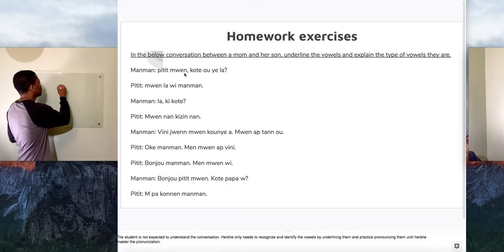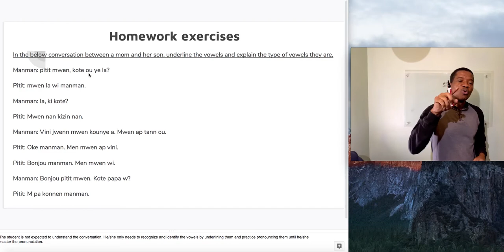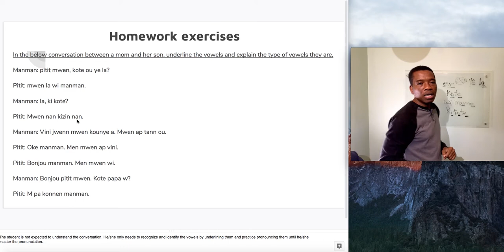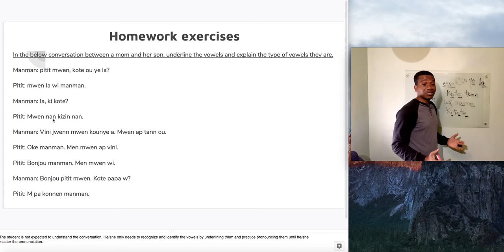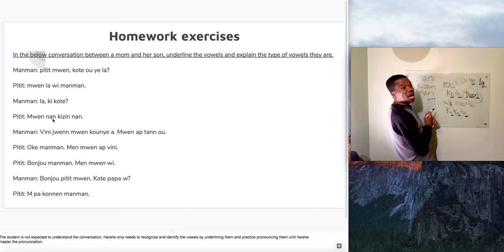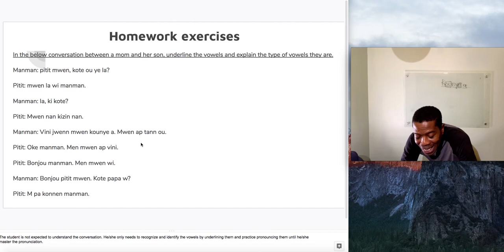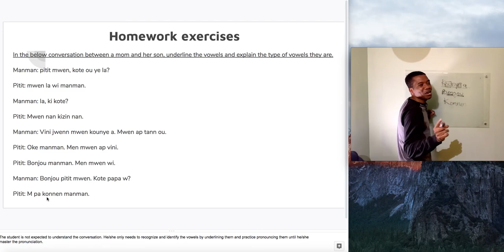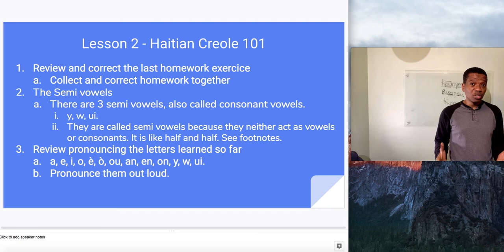Introduction To Haitian Creole LESSON 1D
Mr Emmanuel Darius teaches the fundamentals of Haitian Creole from English to Haitian Creole.The Udemy Course can be accessed